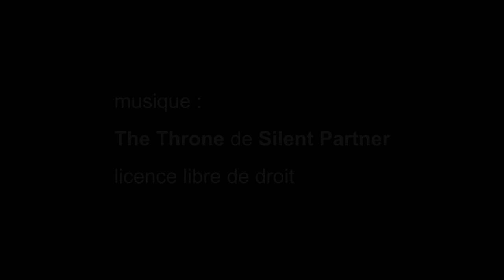Léonard de Vinci et la Renaissance italienne, Beaux-Arts de Paris - mars 2019